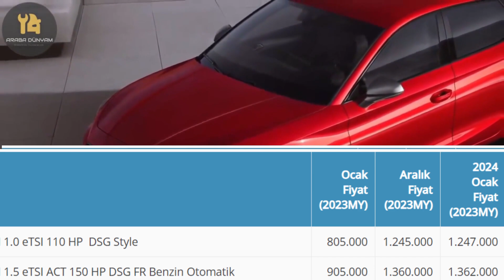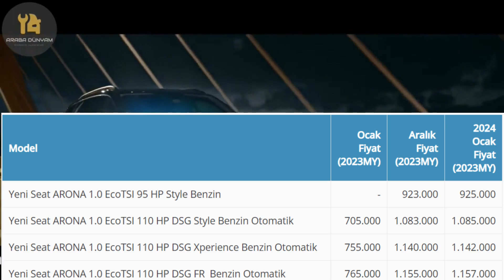2024 OCAK SEAT FİYATLARI AÇIKLANDI | SEAT FİYAT LİSTESİ (SEAT LEON,SEAT İBİZA,SEAT ARONA,ATECA)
Merhaba arkadaşlar,2024 OCAK SEAT FİYATLARI AÇIKLANDI | SEAT FİYAT LİSTESİ  (SEAT LEON,SEAT İBİZA,SEAT ARONA,ATECA)

İyi Seyirler.

araba fiyatları
0 faizli araba kampanyaları 2024
otomobil fiyatları düşer mi
0 faizli araba kampanyaları
araçlar geldimi
2.el araba fiyatları
2.el arabalar sahibinden
ikinci el arabalar
2.el fiyatları düşüyor
ÖTV DİLİMLERİ
ÖTV HEAPLANMASI
2022 modeller neden gelmiyor
2022 model araç fiyatları ne olacak
2022 fiyatları düşecek mi
2.el otomobil fiyatları 2022%0 faiz fırsatları
araba fiyatları
0 faizli araba kampanyaları 2022
0 faizli araba kampanyaları
araçlar geldimi
2.el araba fiyatları
2.el arabalar sahibinden
ikinci el arabalar
2.el fiyatları düşüyor
ÖTV DİLİMLERİ
ÖTV HEAPLANMASI
2022 modeller neden gelmiyor
2022 model araç fiyatları ne olacak
2022 fiyatları düşecek mi
2.el otomobil fiyatları 2022